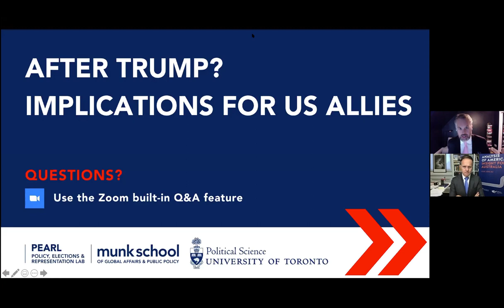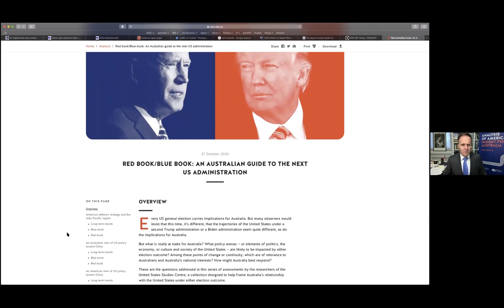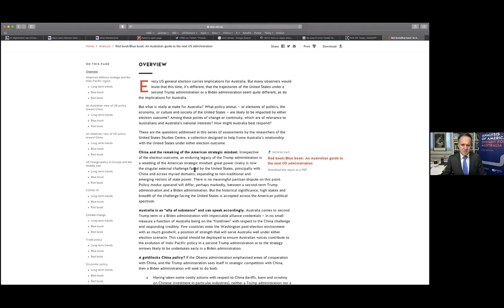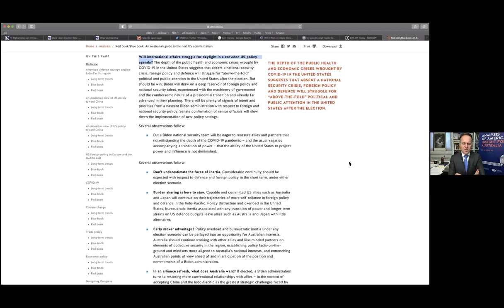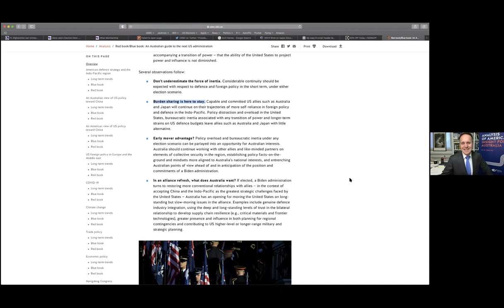After Trump?: implications for US allies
This webinar is part of the Series - Agenda 2020: Making Sense of the American Election.

Between the soaring COVID case count in the US and its economic costs, deep loyalty for Trump in the Republican base and deep partisan polarisation exposed by the election, what will be the points of policy change and continuity in US? While President-elect Biden promises to restore alliances and multilateralism as pillars of US foreign policy, what should close allies such as Australia and Canada reasonably expect from the new administration.

Speaker:
Simon Jackman, Professor, Chief Executive Officer of the United States Studies Centre at the University of Sydney

Moderator:
Peter Loewen, Director of PEARL, Professor in the Department of Political Science & Munk School

Professor Simon Jackman commenced as Chief Executive Officer of the United States Studies Centre at the University of Sydney in April 2016. Born and raised in Australia, he went to the U.S. for post-graduate study, which became a 27 year stay in the US, including twenty years as Professor of Political Science and Statistics at Stanford University. Jackman’s research interests are in elections and public opinion, with a long publishing career spanning work on both the United States and Australia. In 2016 and 2017, Jackman served as an expert witness helping to secure the first successful legal challenges to partisan gerrymandering in the United States in decades. As leader of the US Studies Centre he oversees the Centre’s research on US politics, foreign policy and defence, and trade investment, ensuring the Centre’s analysis of America provides insight for Australian policymakers, scholars, the media and the public.